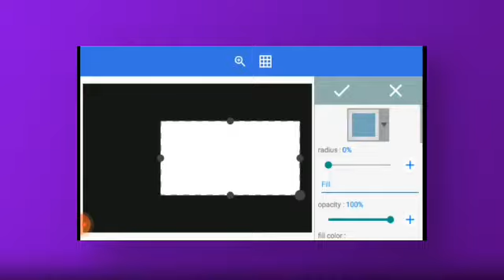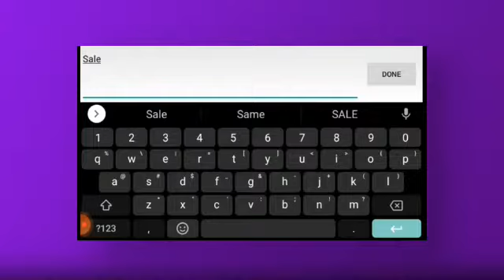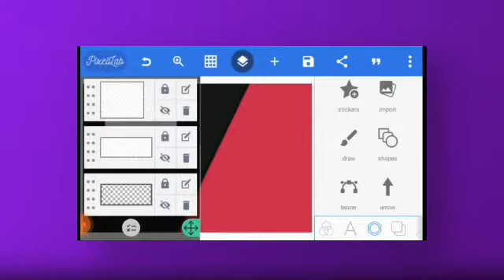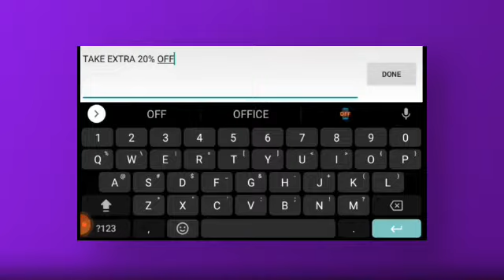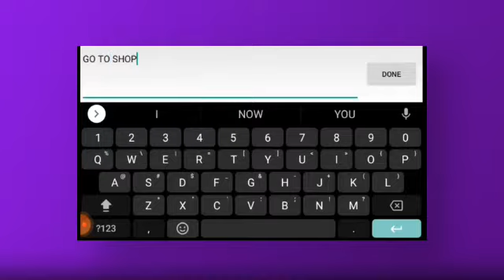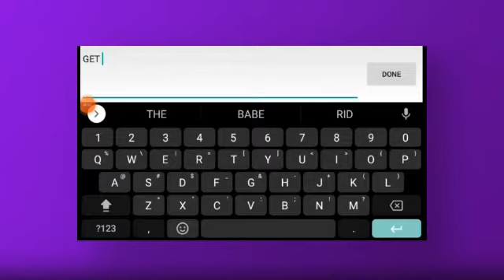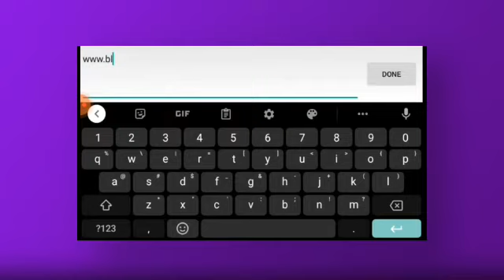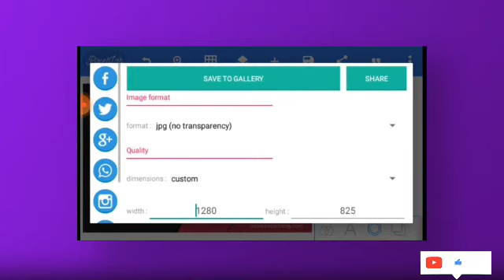Social media promotional POSTER in Pixellab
Black friday sale poster design on android device using pixellab application

This video is made out of love💕